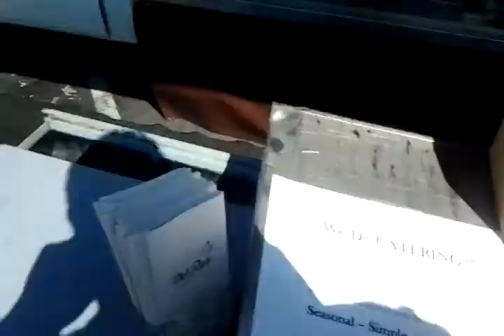working with roli roti